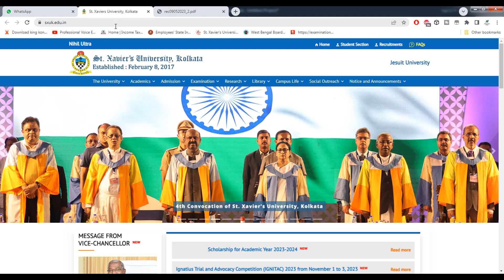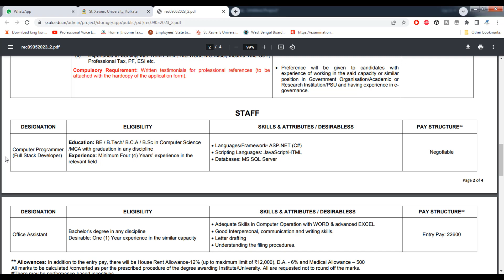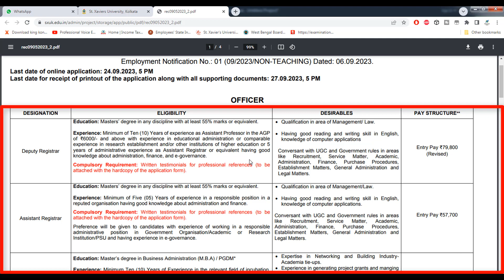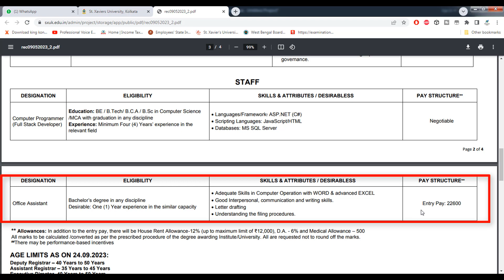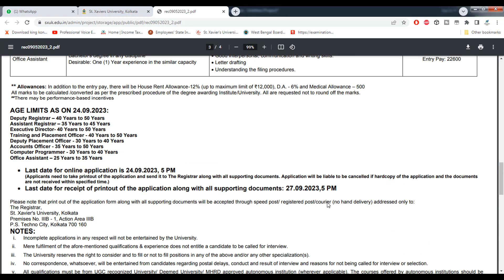st xavier's University Recruitment 2023 | st xavier's college kolkata form fill up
st xavier's college kolkata | st xavier's college kolkata form fill up | st xavier's college vacancy

PDF

wb food si previous year question paper | wb food si previous year question paper 2014 pdf download

👇 YOUR QUERIES 👇

st xavier's college ranchi ug cut off list 2020
st xavier's college kolkata admission process
st xavier's college kolkata application form fill up process
st xavier's college kolkata update
st xavier's college kolkata 2023
st xavier's college kolkata form fill up 2023
st xavier's college kolkata entrance 2023